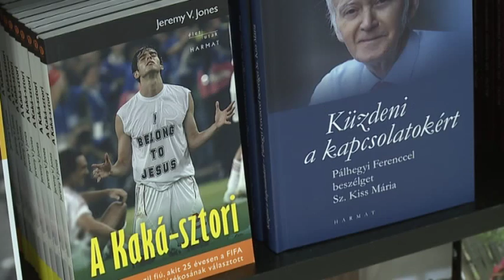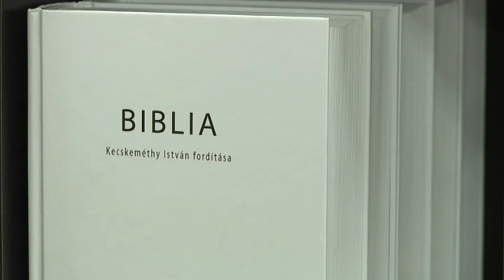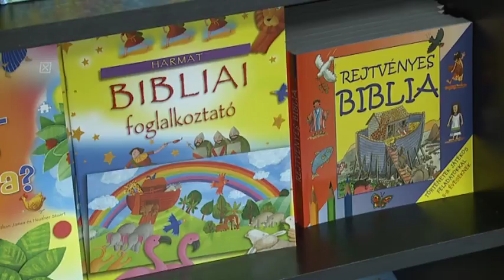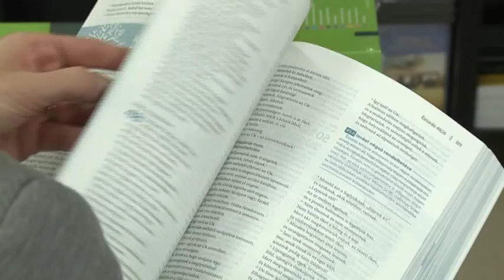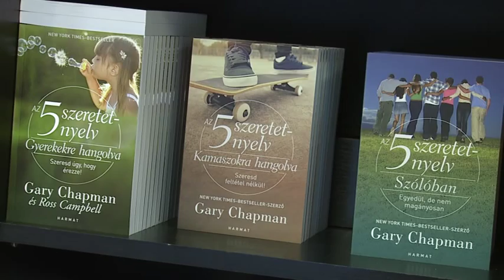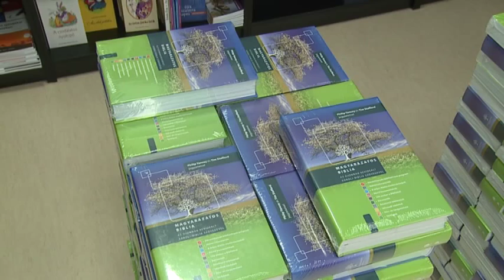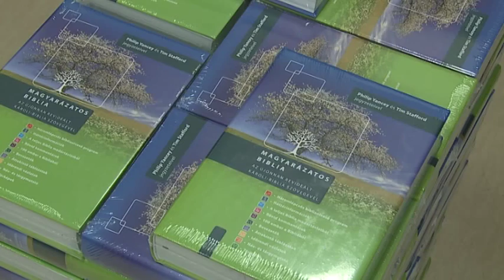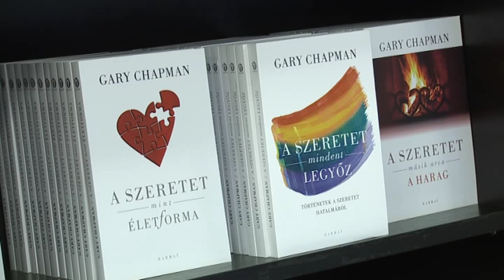Hegyvidéki Magazin - 2016. április 11.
Megdőlni látszik az az állítás, amely szerint a rák civilizációs betegség. A váci múmiákon végzett vizsgálatok eredményei ugyanis bebizonyították, hogy már a 18. században is jelen volt a daganatos megbetegedések kialakulásáért felelős genetikai mutáció. Vendégünk: Szikossy Ildikó, a Természettudományi Múzeum antropológusa.